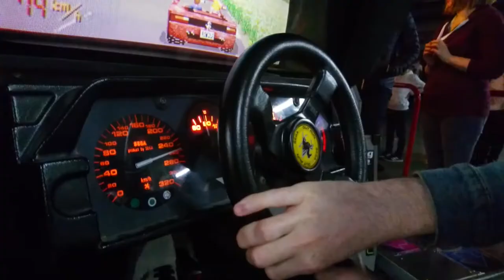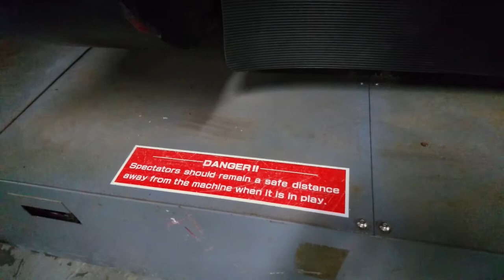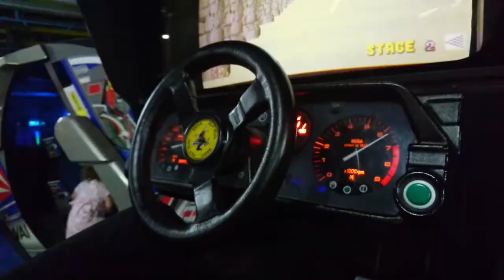OutRun Quick Look (Deluxe & Mini Cabinets) - Fossil Arcade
A Quick Look at SEGA's 1986 Arcade Classic, OutRun! Featuring the Deluxe (Full Motion) and Mini Upright variations.

Designer - Yu Suzuki
Composer - Hiroshi Kawaguchi

Gameplay by Ben MR Hall (@BenMRHall)

Follow on Twitter, @FossilArcade